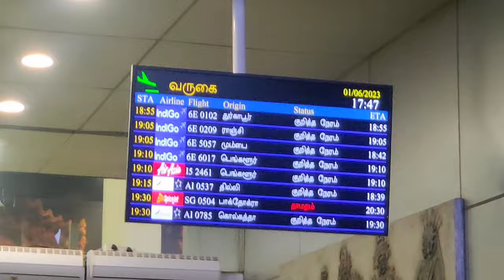💥My brother returned from Gulf/ 💕Family emotional vlog/ spotted keerthi suresh and one more 💥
Hi friends,
  see all our videos and be a part of siri family 💯